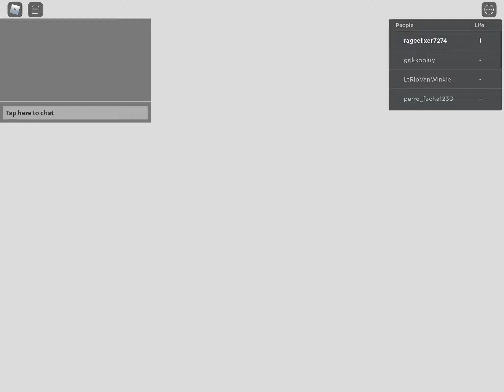Killing things and rebirths myself in mega noob simulator